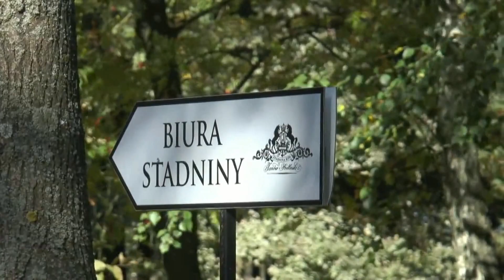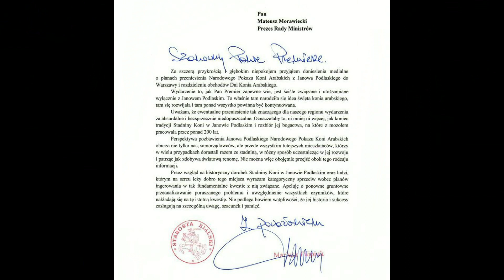Komentarz Starosty w sprawie przeniesienia pokazu koni do Warszawy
Poprosiliśmy Starostę Mariusza Filipiuka o komentarz na otrzymane pismo z ministerstwa w sprawie przeniesienia Narodowego Pokazu Koni Czystej Krwi Arabskiej z Janowa Podlaskiego do Warszawy.